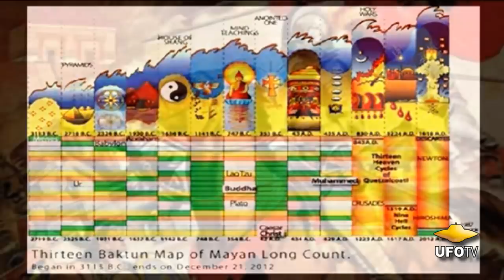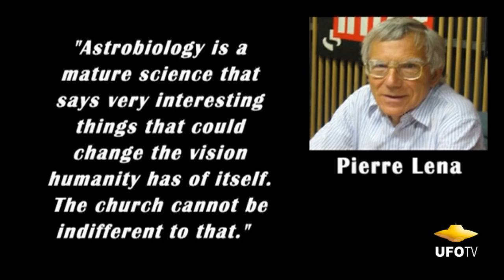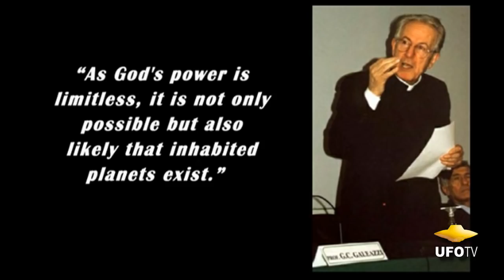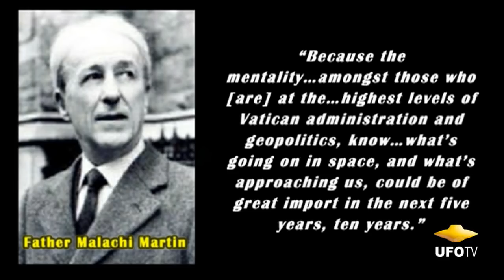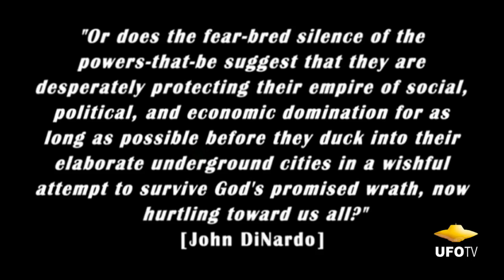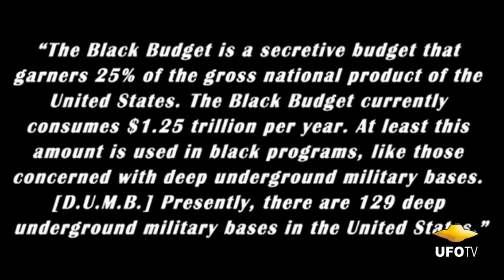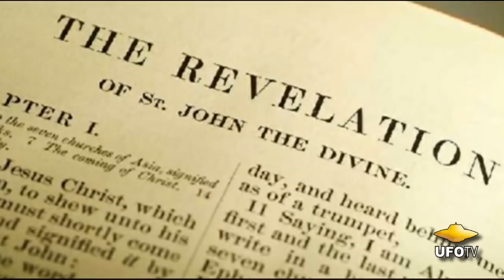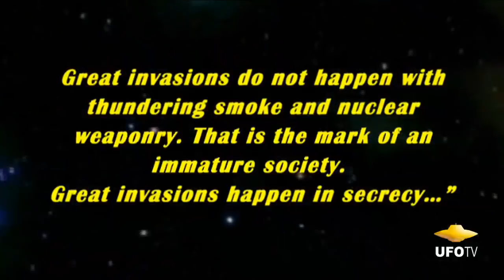ANCIENT ALIEN MYSTERY: NIBIRU III - Return of the Anunnaki